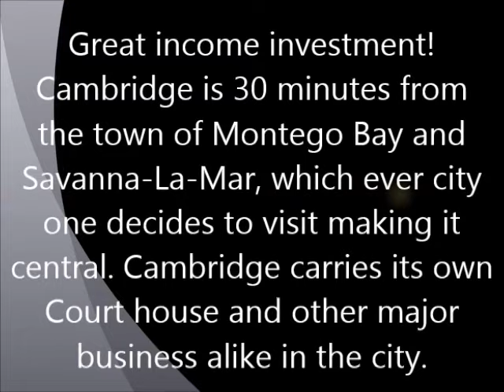90% completed 2 Storey House for sale in Cambridge Meadows, St James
Priced at JMD$17.5M. Great income investment! Cambridge is approximately 30 minutes or less from the town of Montego Bay and Savanna-La-Mar, which ever city one decides to visit making it central. The community of Cambridge carries its own Court house and other major business alike in the city. The property on the lower level consists of 2 apartment unit: 1 bedroom apartment and the other is a 2 bedroom apartment. The upper level consists of a 2 bedroom apartment which is 90% complete.